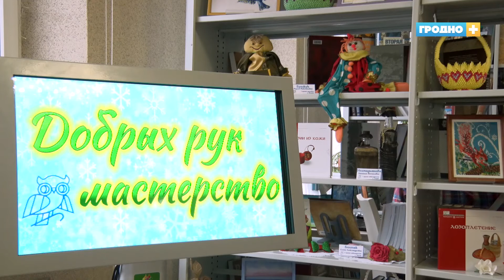Выставка, созданная инвалидами по зрению, открылась в Гродненской библиотеке